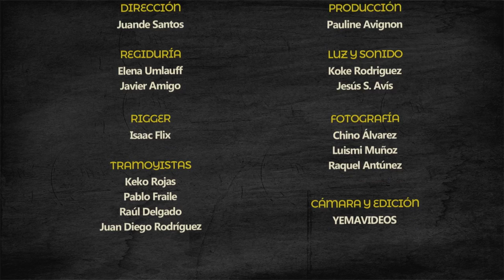OLGA CALLE PASE1 GALA MALABAR 2016